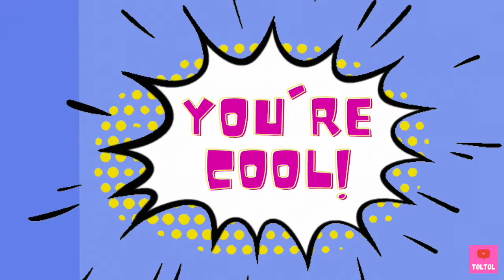How are Rays and Sharks different and more | Toltol’s Ocean Life Book - Kids Encyclopedia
How are Rays and Sharks different? What about Rays and Skates? What type of Stingrays are out there? Is Sawfish a Ray or a Shark? What do Rays eat?

0:00 Let’s learn about Rays!
0:47 How are Rays and Sharks different?
1:42 How are Rays and Skates different?
2:16 Let’s play Shark or Ray - Wobbegong shark, Stingray, Sawfish
3:31 Giant Mantarays
4:04 Type of Stingrays
4:47 Is Guitarfish a Ray?
5:12 Electric ray
5:37 What do Rays eat?
5:51 How do Rays breathe?
6:25 Mantaray jumps out of water
6:33 What is a Fever?
6:53 That’s a wrap!

(SEA TURTLE Fun fact -Leatherback sea turtles and more)